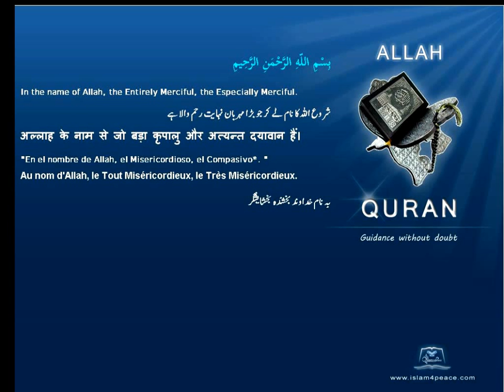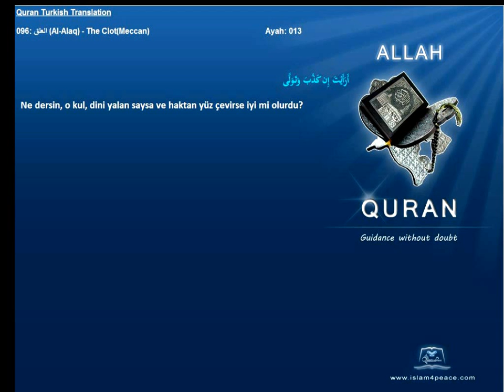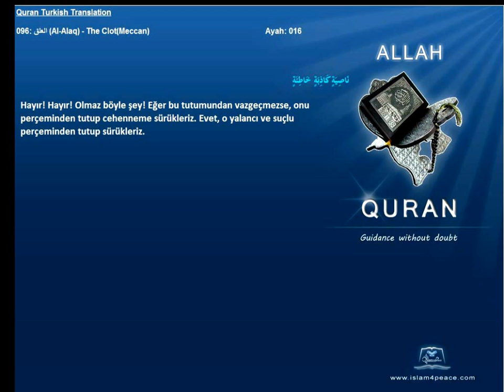Quran Turkish Only 096 العلق Al Alaq The ClotMeccan Islam4Peace com